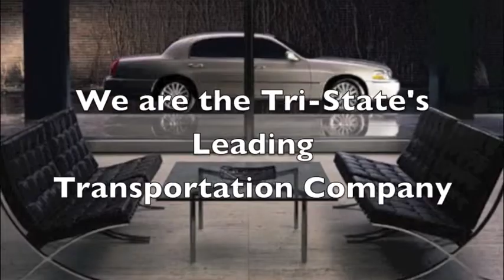Garden State Limousine Service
The Tri-State area's leading limo service provider.